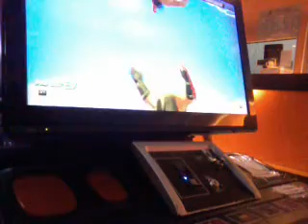Tekken 6 Mis Keramat (TWU) Law vs unknown (KK) Jin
bole laa ..